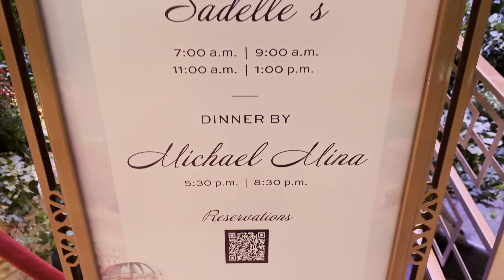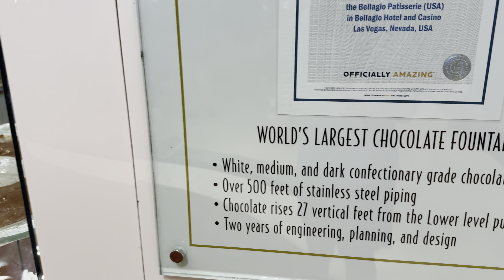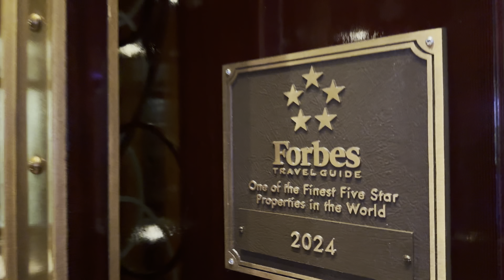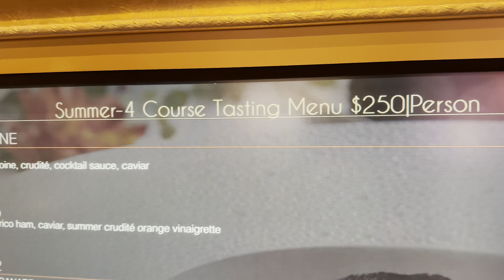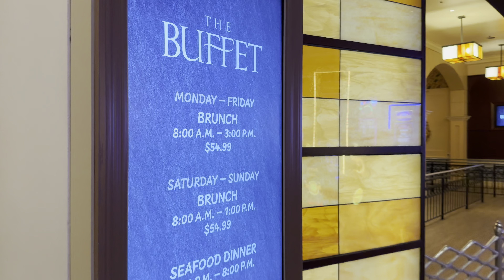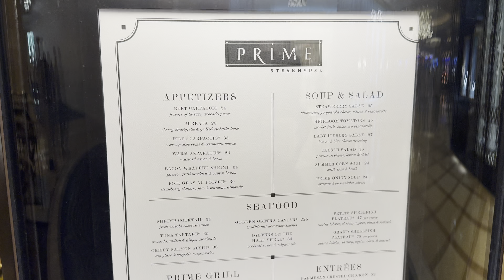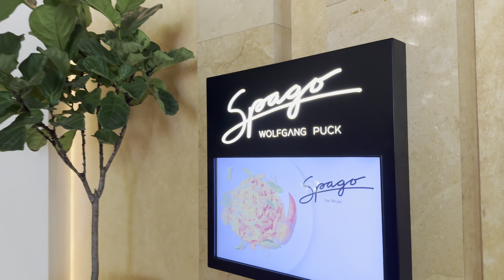[4K HDR] Bellagio Las Vegas Walking Tour | Sept 2024 | Las Vegas Strip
Come on a Friday night walking tour of the Bellagio Las Vegas on the Las Vegas Strip in Las Vegas, Nevada in September 2024. Bellagio Hotel & Casino was built at a cost of $1.6 billion and opened on October 15, 1998. The resort is based on the village of Bellagio on the shore of Lake Como in Northern Italy. The Bellagio is located on the Las Vegas Strip between The Cosmopolitan and Caesars Palace Las Vegas. The resort's main attraction is the Fountains of Bellagio, a water fountain that dance to the sound of music. Other attractions inside the resort a structure glass Fiori di Como by Dale Chihuly, a conservatory and botanical gardens. It is home the to theatre performance of O, water-based show by Cirque du Soleil. The resort has an abundant amount of high end shops and restaurants. The Harvest 2024 is the current theme for the Bellagio Conservatory and Botanical Gardens. Picasso restaurant closed in August 2024 as Chef Julian Serrano moves closer to retiring.

Filming Date: Friday September 13, 2024 at 9:15PM

*Some scenes were muted due to music copyright and cover with licensed music.

Video Chapters:
00:00 Fountains of Bellagio
03:30 Las Vegas Strip
11:30 Bellagio Las Vegas
12:30 Bellagio Lobby
13:28 Bellagio Conservatory & Botanical Gardens
16:35 Michael Mina
20:40 Chocolate Fountain
26:40 Bellagio Casino
28:00 Jasmine
28:30 The Mayfair Supper Club
29:05 Lago
29:35 Le Cirque
30:55 The Pinky Ring by Bruno Mars
35:05 The Buffet at The Bellagio
36:00 "O" by Cirque du Soleil
37:40 Prime Steakhouse
39:05 Spago